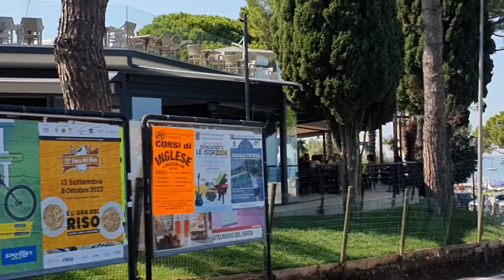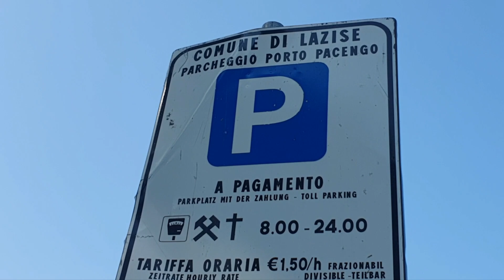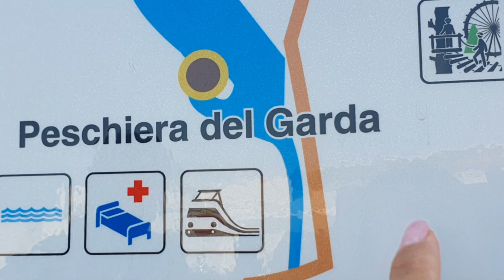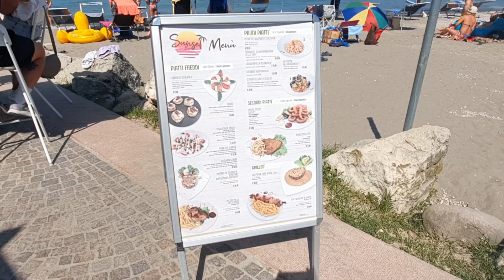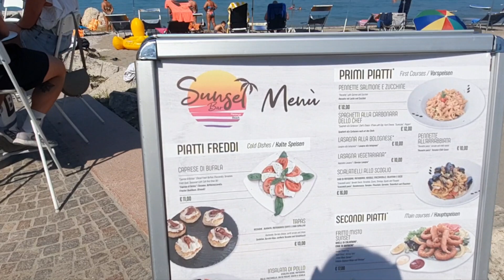Италия Italia Lago di Garda.сравнение : LEGOLAND, GARDALAND, Caneva Aquapark